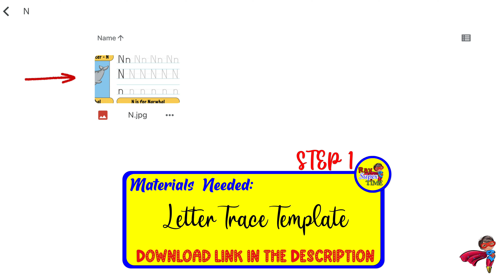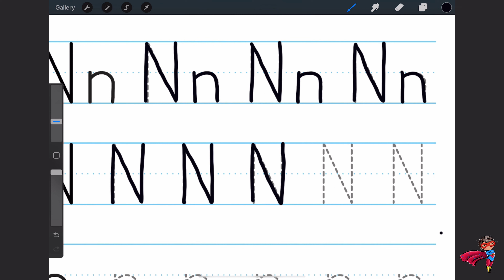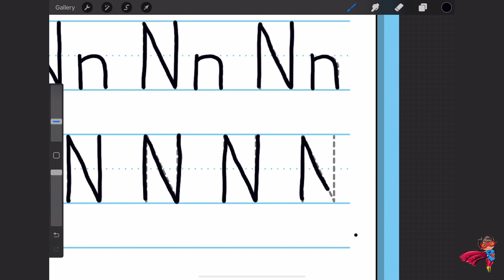Trace With Me Letter N ABC Alphabet Fun Tutorial Series for PROCREATE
What you will need:
Procreate App
iPad with apple pencil or compatible stylus
Template files (download link below)

The Procreate Brush used in this video:
Monoline (Calligraphy) at 10%

Tutorial:
Step 1.

Step 2
Import the file by opening it in the Procreate app.
Then tap to open the letter template.

Step 3
Rename it to Practice

Step 4
Click on the brush icon to choose a brush
Click the color circle (top right corner)
Choose black or any other color

Step 5
Trace the outline